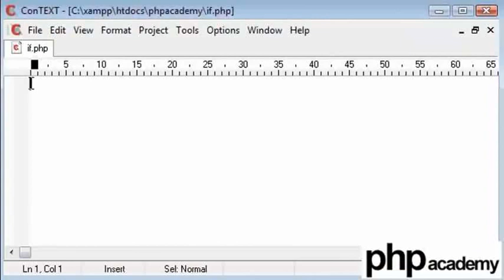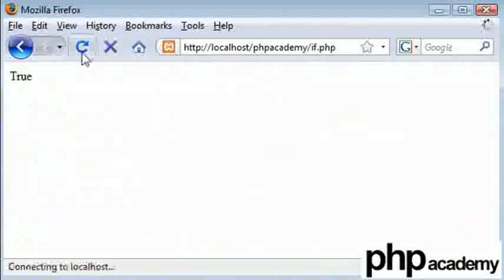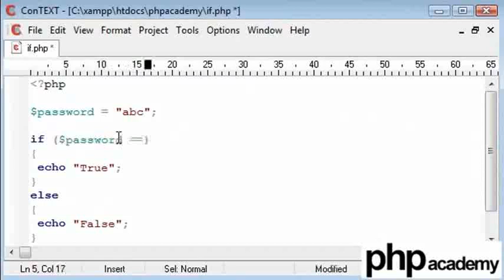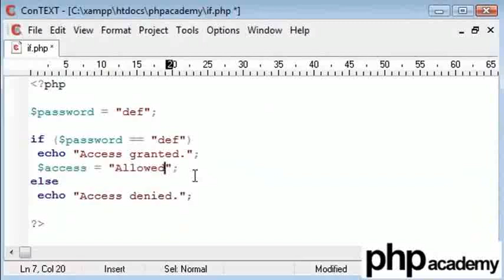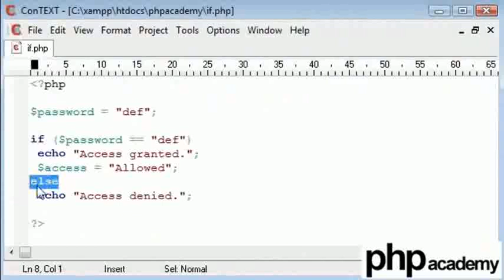If Statement - Gujarati